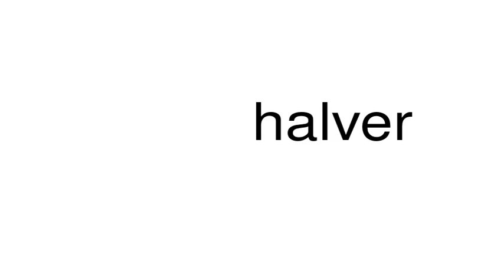How to pronounce halver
This is a satire channel. This is a satire channel. How to pronounce the word halver.